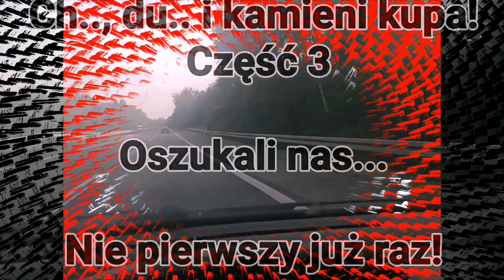Oszukali nas... Nie pierwszy raz... MOIM ZDANIEM... Ch.., du.. i kamieni kupa część 3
3 część mini serii "ch.., du... I kamieni kupa"...
Tym razem chciałbym Wam pokazać jak nas wszystkich nie pierwszy raz oszukano! W listopadzie miała pojawić się propozycja nowego Rozporządzenia w sprawie egzaminowania. Pierwsze komunikaty, już w wakacje, były mniej więcej takie, "ministerstwo infrastruktury jest zaniepokojone niskim poziomem zadawalności, niskim poziomem szkolenia i umiejętności przyszłych kierowców". I dlatego projekt nowego rozporządzenia ma na celu przede wszystkim... zwiększyć przychody WORDów!
Bezpieczeństwo się nie liczy!
Dobre szkolenie się nie liczy!
LICZY SIĘ KASA!!! TYLKO I WYŁĄCZNIE KASA!!!